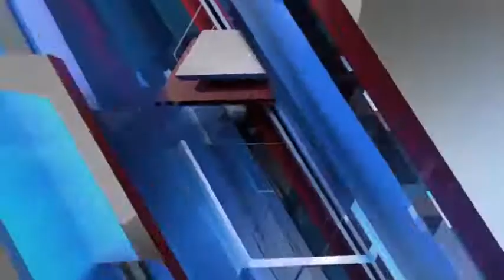जन्मदिन के शुभ अवसर पर बांटे मास्क सेनीटाइज और साबुन,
ब्रेकिंग प्रयागराज-

मांडा के ग्रामसभा महुआव के प्रधान मनोज कुमार यादव द्वारा किया गया सराहनीय कार्य अपने जन्मदिन के शुभ अवसर पर बांटे मास्क सेनीटाइज और साबुन
मौके पर लाख नारायण पूर्व प्रधान संतोष कुमार और अन्य सम्मानित व्यक्तियों की उपस्थिति रही
जटाशंकर मिश्रा की रिपोर्ट